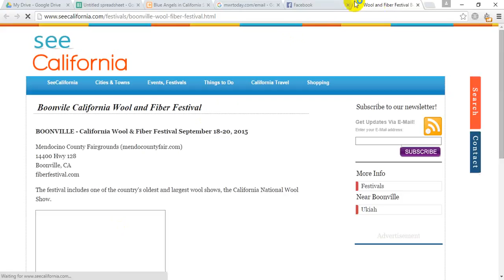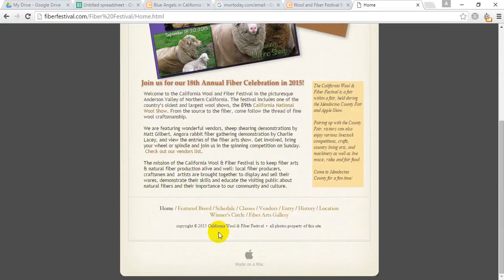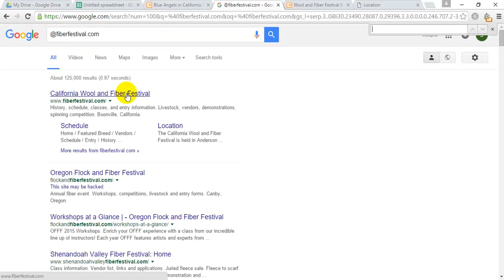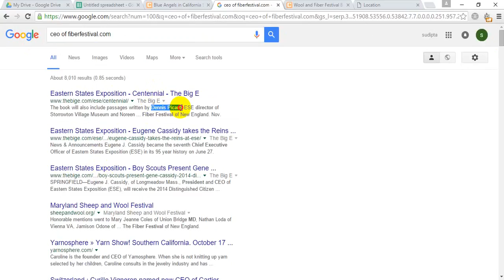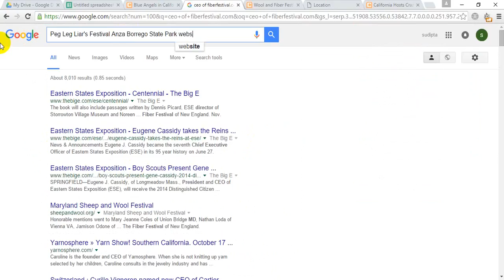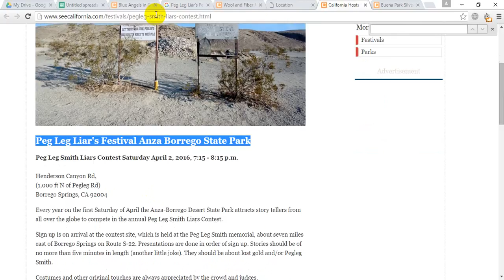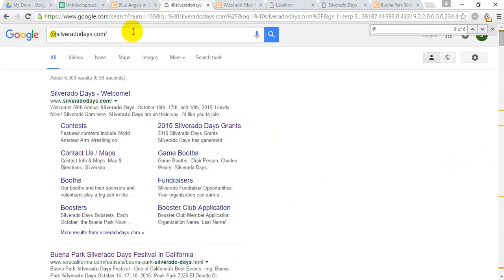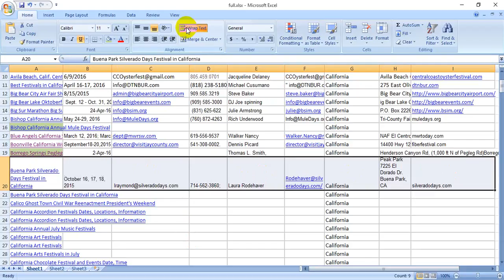worko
web reserch